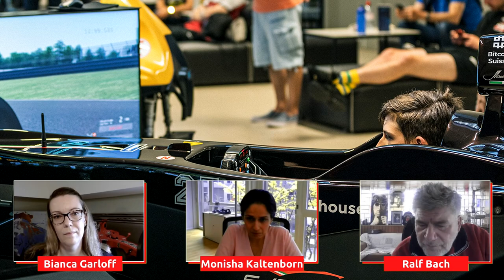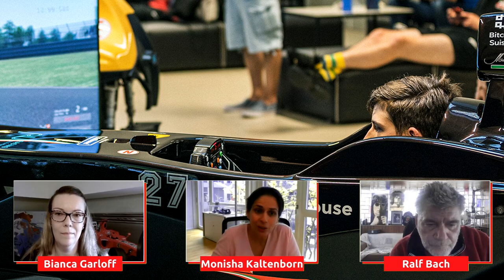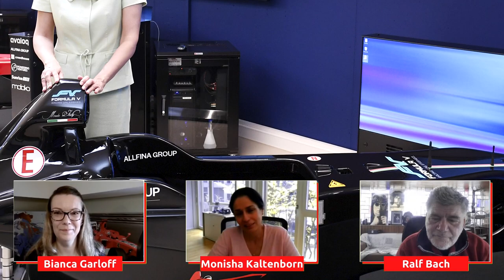Ex-Sauber-Teamchefin Monisha Kaltenborn über Formel 1 und Simracing | Racing Unleashed – Teil 01/02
Im zweiteiligen Exklusiv-Interview sprechen wir heute mit Ex-Sauber-Teamchefin Monisha Kaltenborn, die insgesamt 17 Jahre Teil der Sauber-Crew war. Heute engagiert sie sich als CEO von "Racing Unleashed" im Simracing. Ist Simracing die Zukunft des Motorsports?

00:00 Intro
00:35 Engagement im Simracing
02:20 So echt ist der Simulator
05:30 Ist Simracing die Zukunft?
08:55 Wie gut werden Fahrer im Simulator ausgebildet?
11:44 Welche Rennsimulation steckt dahinter?
13:45 Verfolgst du noch die Formel 1?
14:15 Meinung zur Budget-Obergrenze
18:20 Wie schnell muss Nachhaltigkeit in die Formel 1?
20:15 Spagat zwischen Puristen und Klimaschützern
21:40 Nachhaltiges Denken der Hersteller
22:40 BMW-Formel-1-Engagement
24:05 Wie schwer es Sauber am Leben zu halten?